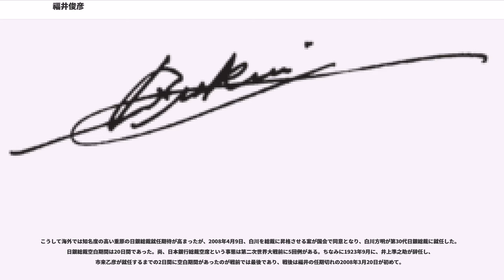福井俊彦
福井 俊彦（ふくい としひこ、1935年9月7日 - ）は、大阪府大阪市出身の日本の銀行家。一般財団法人キヤノングローバル戦略研究所理事長。

日本銀行副総裁、株式会社富士通総研理事長、社団法人経済同友会副代表幹事、第29代日本銀行総裁などを歴任した。

日本銀行プロパーの中で頭角を現し、早くから将来の総裁候補として嘱望されていた。1994年の副総裁就任によって、当時の大蔵省・日銀間のたすきがけ人事の慣行では次期総裁の座がほぼ約束されていたが、大蔵省接待汚職事件との関連で、日銀職員のノーパンしゃぶしゃぶ接待問題が明らかになり、日銀にも逮捕者が出たこと等から1998年辞職。その際、松下康雄総裁も同時に監督責任を問われ、辞任することとなった。

松下総裁の後任として日銀プロパーの速水優が就いた為、一時は福井総裁誕生の可能性が薄らいだが折りしも中央銀行の独立性の確保の為に新日銀法が制定され、大蔵省・日銀間のたすきがけ人事の慣行が廃止されることになり、新日銀法の制定に尽力すると同時に、行政･立法府との調整力のあった福井が再び総裁候補として浮上した。2003年、小泉総理官邸は複数の候補者のなかで日銀国際派エースでOECD副事務総長だった重原久美春を隠れた最有力候補にしていた(「選択」2003年6月号)が、結局、財界などからの支持を得た福井総裁の誕生となった。この時、イギリスのフィナンシャルタイムズ紙(2003年2月25日号)は「小泉の小心(Koizumi's Timidity)」と題する社説において、意中の人であった重原の総裁就任に抵抗した既成勢力の圧力に屈した小泉を批判した。直後にイラク戦争が発生し、国際情勢が混迷を極めていた中での就任となった。

日銀総裁就任時の当初は、前任者速水優の路線を踏襲するのではないかと予想する向きもあったが、そうした予想に反して金融の量的緩和政策をより積極的に進めた。その後、日本経済ことに輸出部門は2004年から回復に向かったが、本格的なデフレ脱却にはいたらなかった。

しかしながら、2006年3月9日には5年超続いた金融の量的緩和政策を解除、同年7月には実質的に約8年間に及んだゼロ金利政策からも脱し、短期誘導金利を0.25%（ロンバート金利は0.4%）へ引き上げた。3月9日の決定は意外と受け止められると共に、ここまで回復してきた日本経済に冷や水を浴びせかけるのではないかと危惧する声が出た。また、第3次小泉内閣当時において官房長官を務めた安倍晋三は、民主党の野田内閣の下で 2012年12月16日に行われた 第46回衆議院議員総選挙を前に自由民主党総裁として選挙運動中、この決定をした福井総裁が誤っていたと名指しで批判、安倍自身は反対であったことを明らかにした。

2004年2月14日、英エコノミスト誌はToshihiko Goldilocksと題した記事で、前任の速水優を「おそらく世界で最悪の中央銀行総裁possibly the world's worst central banker」と評した上、連邦準備制度理事会（FRB）のアラン・グリーンスパン議長や欧州中央銀行（ECB）のジャンクロード・トリシェ総裁ではなく、より強力な量的緩和に踏み切った福井俊彦を世界で最も優れた中央銀行総裁と評価する記事を掲載した。

2006年6月13日の参議院財政金融委員会において、福井は、村上世彰（村上ファンド事件で6月5日逮捕）が率いていた村上ファンドに1000万円を投資していたことを明らかにした。投資したのは1998年に日銀副総裁を辞任後、富士通総研の理事長を務めていた1999年の秋で「村上の志を激励」する目的と話した。日銀総裁に就任後も日銀の内規（「日本銀行行員の心得」）に抵触しないとの判断のもと、同ファンド投資を解約せず継続して保有。しかし、2006年2月には「村上の投資行動が当初のものと変わってきたように感じたため」、同ファンドを解約するに至ったと話した。

[参考資料]「日本銀行員の心得」の7の(2)項　(2) 現担当職務と個人的利殖行為との間に直接的な関係がなくとも、過去の職歴や現在の職務上の立場等に照らし、世間から些かなりとも疑念を抱かれることが予想される場合には、そうした個人的利殖行為は慎まなければならない。

野党各党首は、福井が同ファンドへ投資したのは総裁就任前だが、就任後に「解約」手続きをすることで利益が確定するため、これが「利殖...